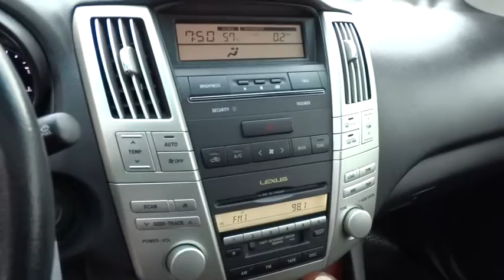2004 Lexus RX 330 Pleasanton, Walnut Creek, Fremont, San Jose, Livermore, CA 25526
2004 Lexus RX 330